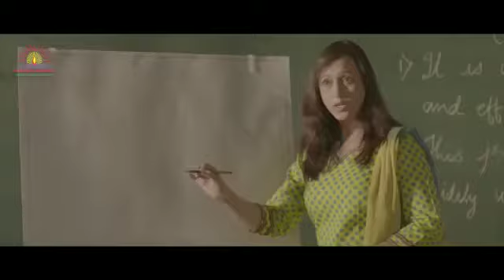NES Group of Institutions